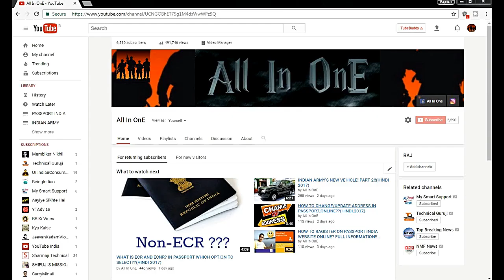DOCUMENTS REQUIRED FOR PASSPORT! NEW RULES!! (HINDI 2017)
HI HINDUSTAN,

MERA NAM HE RAJ PATIL APKA SWAGAT HE OR AJKE IS VIDEO ME APKO BATANE VALA HU KI APKO PASSPORT APPLY KARNE KE LIYE KON KON SE DOCUMENTS KI JARURAT HOTI HE..

New Rules for Passport, New Documents required for Passport 2017,
Aadhar Card, Voting card and 10th Pass certificate.

My Gear:
1)My Mobile=
2)All in one card reader=
3)My Budget Webcam=
4)Power Bank=
5)Budget Tripod=
6)My Headphone=
7)MY mini Tripod=

PLEASE IS VIDEO KO JYADA SE JYADA SHARE KIJIYE..

JAY HIND.